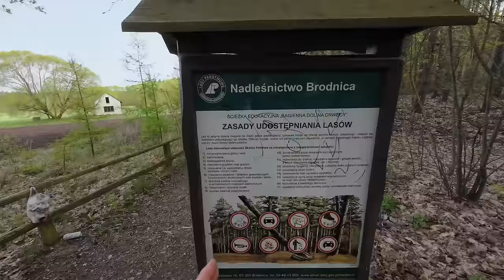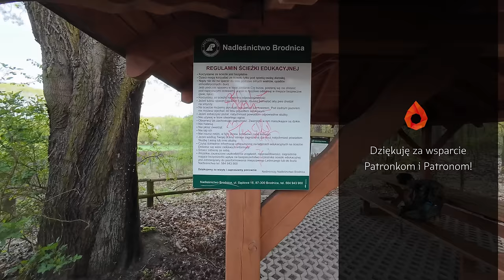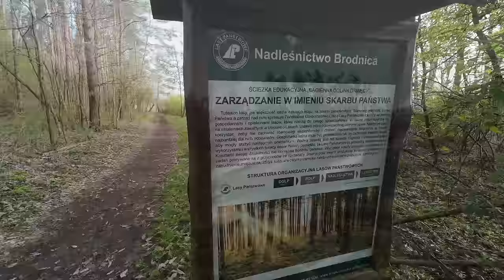BIELIK, BAGNA I MAŁA BIEBRZA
Zabieram Was dziś na bagna! Spokojnie, przez ekran komary są niegroźne ;) Będzie pogoń z bielikiem, zachód słońca, walka dobra ze złem i "Mała Biebrza" czyli Bagienna Dolina Drwęcy - miejsce na pewno magiczne, na pewno ciekawe, i na pewno warte odwiedzenia. I widowiskowe, szczególnie z lotu ptaka - który też będzie ;) Ten film to jeden wielki fuks :D

Polecam mocno, obie!